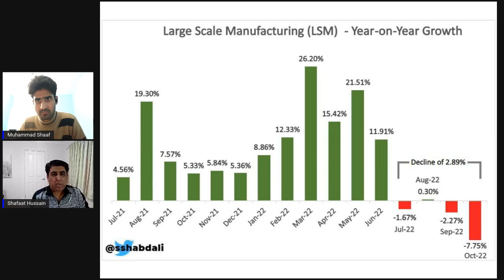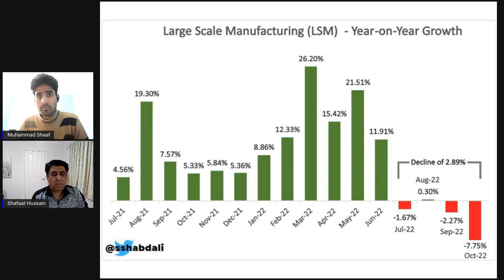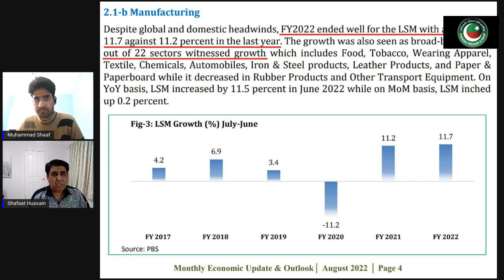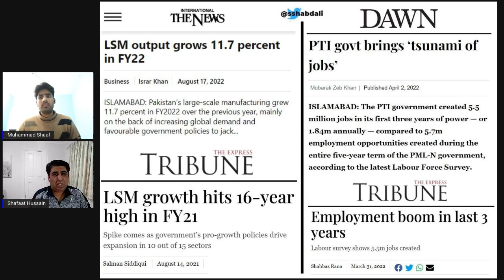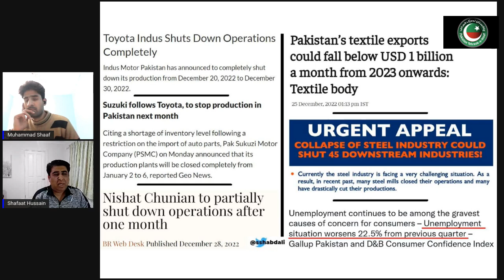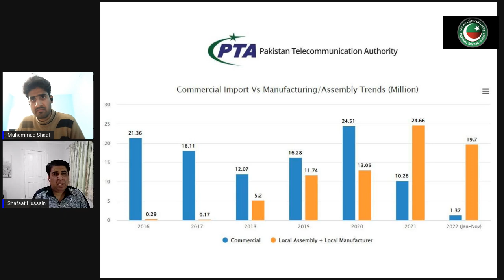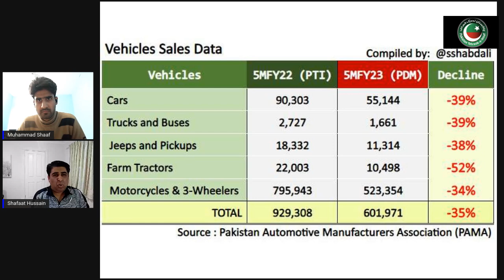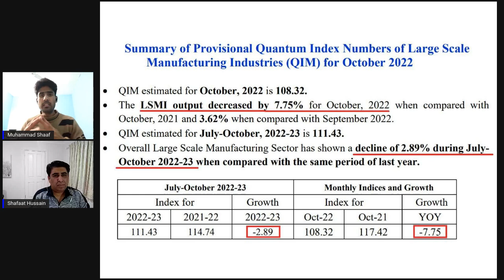Large Scale Manufacturing & Industrialization with Mohammad Shaaf & Shafaat Hussain | PTI Official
Large Scale Manufacturing & Industrialization with Mohammad Shaaf & Shafaat Hussain | PTI Official YouTube Channel